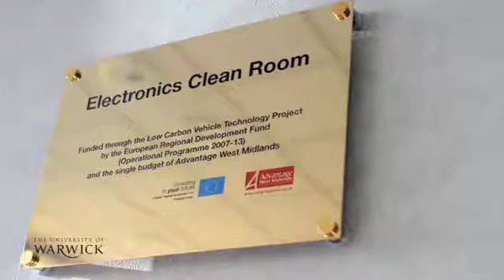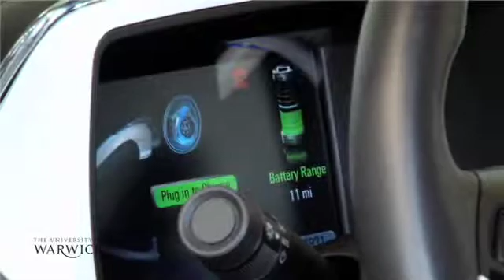Low Carbon Vehicle Technology Project (LCVTP)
Collaboration between leading automotive companies and research partners, revolutionising the way vehicles are powered and manufactured. The project concentrates on fifteen separate technical R&D workstreams, each working closely with selected SMEs in the West Midlands region.